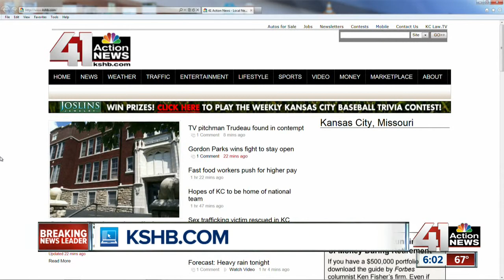MLS All-Star Game expected to boost local economy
The game on Wednesday is expected to bring a boost to the Kansas City metro's economy, but not as big as expected.